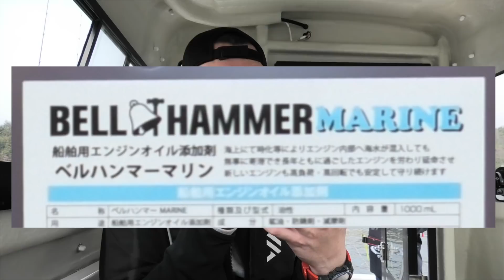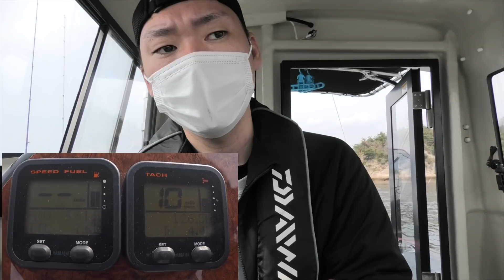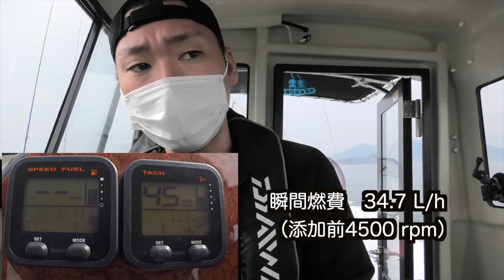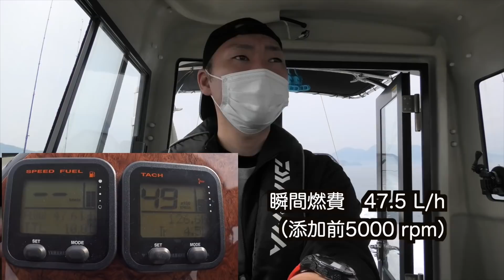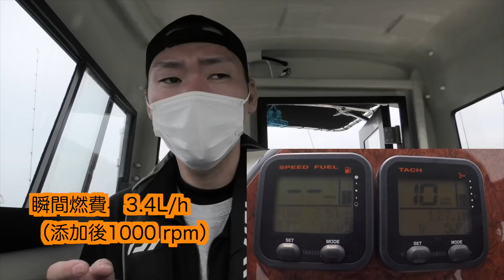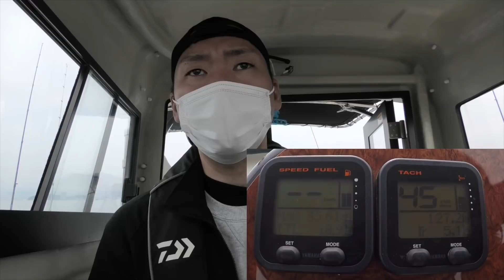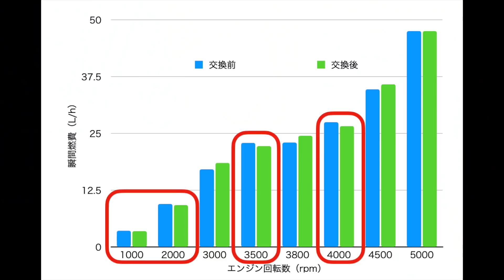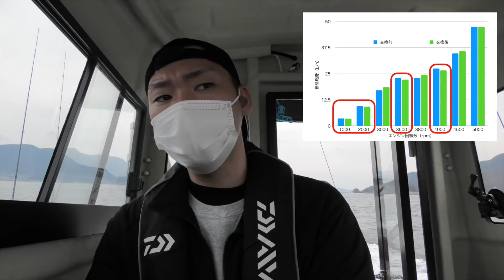マリンに特化したオイル添加材を入れたら燃費が・・・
スズキ機工さんのベルハンマーシリーズに待望のマリン専門添加剤が仲間入り！！
販売ページはこちらから

今回は瞬間燃費にフォーカスして比較を行いました。
数値的に比較すると、低回転では燃費向上、高回転では同等～若干の悪化です。
完納的な比較の場合、極低回転での作動音の音質変化が体感出来ました。
デッドスローで前後進する際、エンジンから発せられる「モーター音」の様な音が静かになっている印象です。

高回転域での結果を考察すると、プレーニング（滑水）後は風の影響を多く受けるため悪化傾向が見られたのではないかと考えます。
無風条件ではまた違った結果が出ると思いますので、今後も使用を続けて経過を報告します。

数少ない『マリン専用』の添加材、気になった方は販売ページからご確認下さい！

【きまぐれAmazonセレクト】
⬇洗艇洗剤
⬇船舶コーティング
⬇ワックス剤